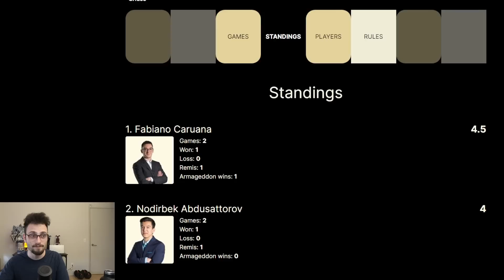Magnus is 2350 Elo?